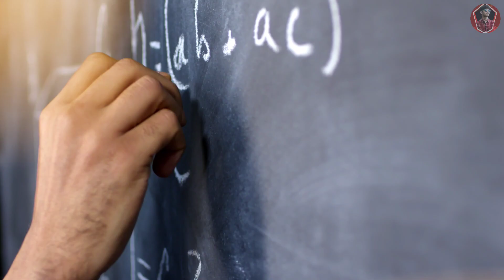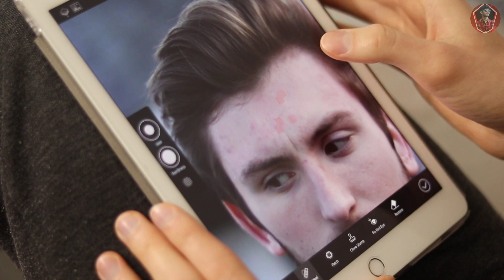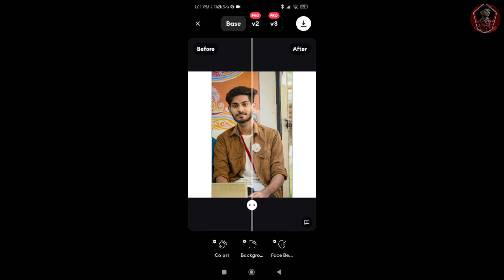Now save your image in high quality in this way